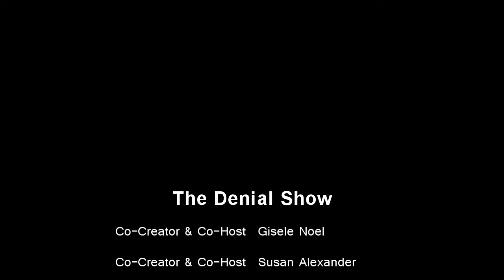The Denial Show: Paris Hilton's New Man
Gisele Noel & Susan Alexander spot a new commitment to Mr Amazing in denial.